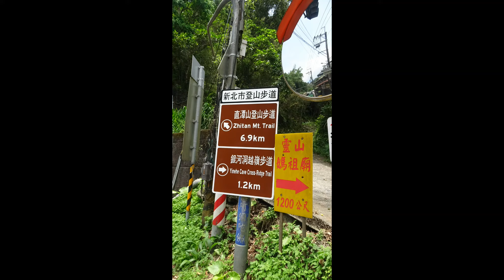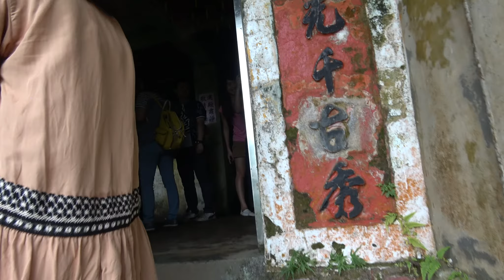2019 0525新北市銀河洞瀑布天然秘境